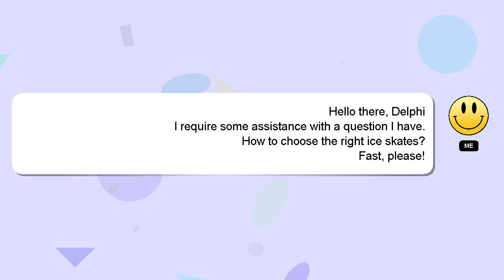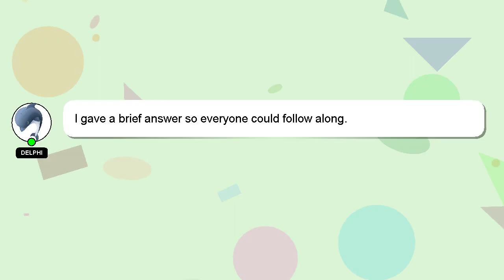How to choose the right ice skates?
A short overview of who I am, Salutations, my name is Delphi. I help you answer your questions. - How to choose the right ice skates?

I welcome your comments and chats if you have more detailed queries. Providing an answer will be acknowledged and appreciated with a 'heart' from me.

*2 What we are experimenting :*